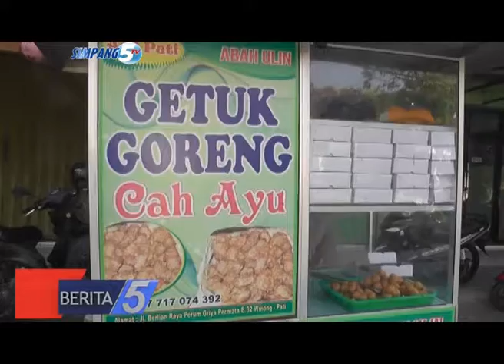WACANA RELOKASI PKL, PEMKAB FOKUS PENCARIAN LOKASI STRATEGIS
JUDUL  : WACANA RELOKASI PKL
SUB JUDUL 1 : PEMKAB PATI FOKUS PENCARIAN LOKASI STRATEGIS
SUB JUDUL 2 : TINGKAT KESADARAN PKL UNTUK MERAWAT LINGKUNGAN MASIH RENDAH
LOKASI  : PATI – JAWA TENGAH
REPORTER  : OXA NURAJAY
TANGGAL  : 18 JULI 2017

LEAD :
PEMERINTAH KABUPATEN PATI MEMPERSIAPKAN UPAYA RELOKASI PEDAGANG KAKI LIMA DI KABUPATEN PATI/ BUPATI PATI MULAI BERGERAK MENCARIKAN LOKASI STRATEGIS YANG NANTINYA AKAN DITEMPATI PEDAGANG KAKI LIMA//
---PKG---
MENJADI TOPIK PEMBICARAAN MASYARAKAT BELAKANGAN INI/ BAHWA ISU RELOKASI PEDAGANG KAKI LIMA GENCAR DIISYARAKATKAN PEMKAB PATI// BUPATI PATI PUN MEMBENARKAN BAHWA PEMKAB PATI TENGAH MENCARIKAN TEMPAT UNTUK RELOKASI PEDAGANG KAKI LIMA//
BUPATI PATI HARYANTO MENGATAKAN/ PEMKAB PATI BELUM DAPAT MEMASTIKAN RELOKASI DILAKSANAKAN// RELOKASI PKL BARU BERANJAK PADA PERENCANAAN YANG DIDASARI MELALUI PERDA/ DAN UNTUK SAAT INI PEMKAB PATI BARU MENCARIKAN LOKASI YANG STRATEGIS BAGI PKL//
BUPATI PATI HARYANTO MENAMBAHKAN/ FAKTOR UTAMA RELOKASI PKL BERMULA DARI TINGKAT KESADARAN PKL DALAM MERAWAT LINGKUNGAN RENDAH//
WWC : H.HARYANTO, SH., MM., M.Si // BUPATI PATI //